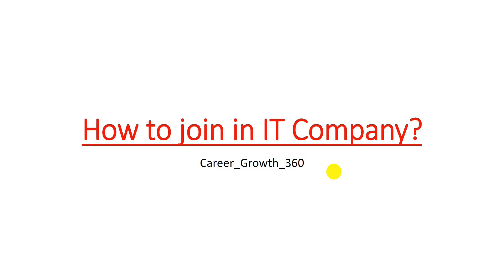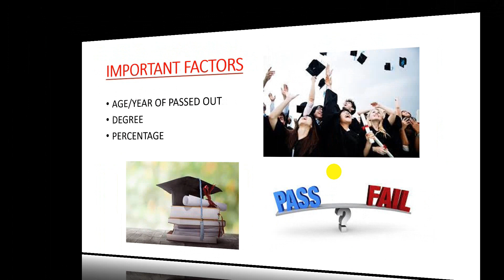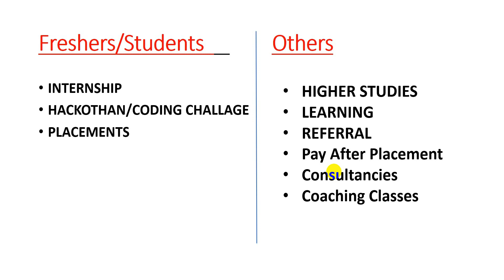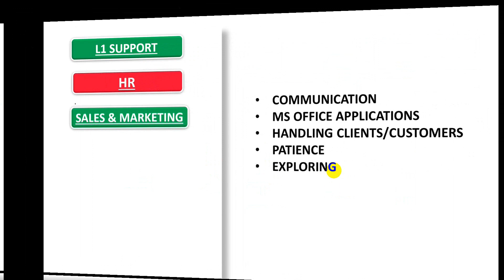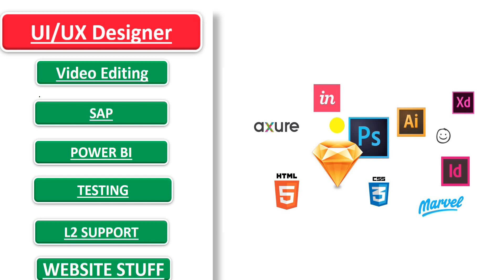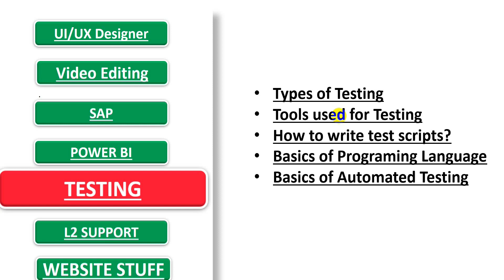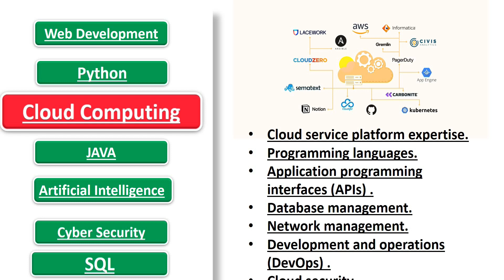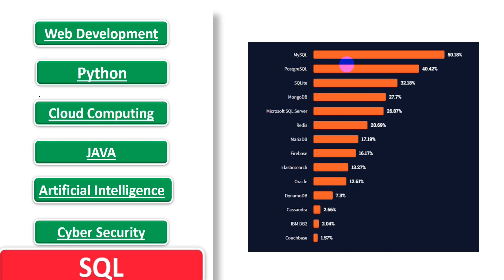Latest Jobs Tamil | IT Jobs for Freshers 2022 Tamil | How to Search IT Jobs in Tamil